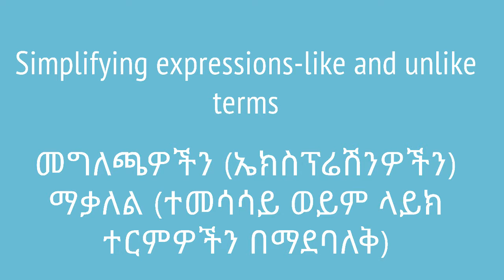Grade 7 Maths Unit 3|Simplifying expressions (like and unlike terms) | ኤክስፕሬሽንዎችን ማቃለል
In this video, we will learn about identifying like and unlike terms and combining the like terms together. It is based on Unit 2 of Grade 7 of the Ethiopian curriculum. The academic videos published under Saquama (Education for Ethiopia) are in line with the Ethiopian curriculum.

በዚህ ቪዲዮ ላይክ እና አንላይክ ተርምዎችን ለያይተን ላይክ ተርምዎችን እንዴት ማደባለቅ እንደምንችል እንማራለን። ይህ ቪዲዮ የተሰራው በ7ኛ ክፍል ሒሳብ ምዕራፍ 2 ላይ ተመስርቶ ነው። በሳቋማ (ኤጁኬሽን ፎር ኢትዮጵያ) ስር የተለቀቁ የቀለም ትምህርት ቪዲዮዎች ከኢትዮጵያ ስርዓተ ትምህርት ጋር የሚስማሙ ናቸው።